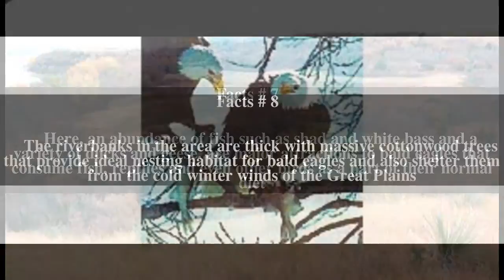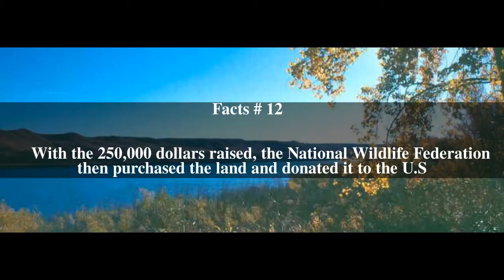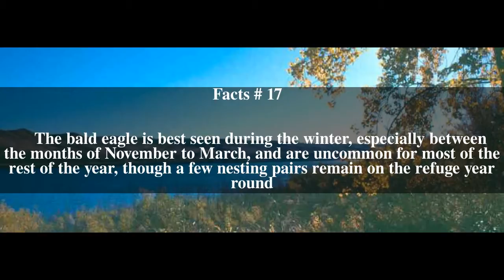Karl E. Mundt National Wildlife Refuge Top # 20 Facts